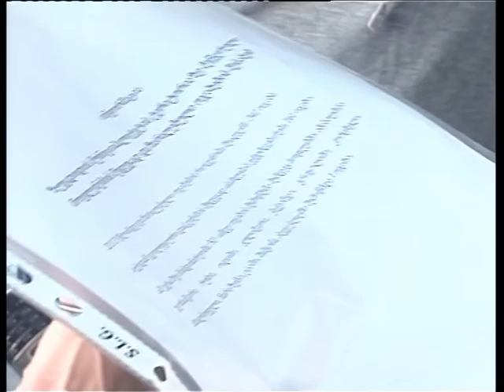სოფ. ნარაზენში დამეწყრილი 9 ოჯახი უკიდურესად საშიშ პირობებში ცხოვრობს.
სოფელ ნარაზენში მცხოვრები 9 ოჯახი დახმარების მოლოდინშია. მათი განცხადებით დამეწყრილმა ნიადაგმა მათ საცხოვრებელი სახლებს სერიოზული ზიანი მიაყენა და საცხოვრებლად უვარგისი გახადა. ადგილობრივები აცხადებენ, რომ წლებთან ერთად შენობებს ბზარები ემატება და პრობლემა რთულდება. დაზარალებელები ყვებიან, რომ საკუთარი სახსრებით პრობლემას ვერ უმკლავდებიან და სახლის ჩამოშვლის პროცესი გრძელდება. მათივე თქმით რამდენჯერმე მიმართეს სხვადასხვა სახელმწიფო უწყებას, თუმცა მათ თხოვნას რეაგირება ამ დრომდე არ მოჰყოლია. ზუგდიდის მუნიციპალიტეტის გამგეობაში აცხადებენ, რომ აღნიშნულ პრობლემაზე უწყებაში 300--ზე მეტი განცხადებაა შესული. გამგებლის მოადგილის მოვალეობის შემსრულებელი გიორგი თოდუა განმარტავს, რომ ამ საკითხზე გეოლოგთა ჯგუფი მუშაობს რომელიც დასკვნას უახლოეს პერიოდში დადებს,თოდუას თქმით, დამეწყრილ ზონაში მცხოვრები მოსახლეობის სია პარლამენტში ერთი თვის წინ გააგზავნეს. ნარაზენში მცხოვრები დაზარალებული მოსახლეობა აცხადებს, რომ ამინდის გაუარესებისას მეწყრის საშიშროება იზრდება, ამიტომაც მიიჩნევენ, რომ პრობლემა თუკი დროულად არ მოგვარდა, უახლოეს 2 წელიწადში საცხოვრებელი სახლები მთლიანად ჩამოინგრევა.